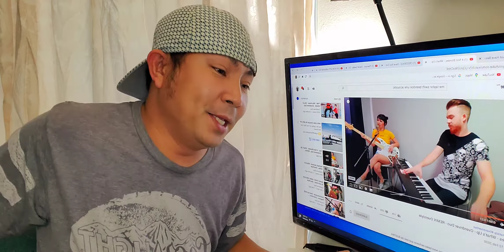FRANCIS LEO MARCOS UPDATE ON COURT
Francie leo marcos update
Fun mde thoughts
My Reaction Reviews
Ang witness
Tumago na
Wala Panalo na siguro
Reaction Parody

Camera : Sumsung Galaxy S10 Plus
Editor : Filmora